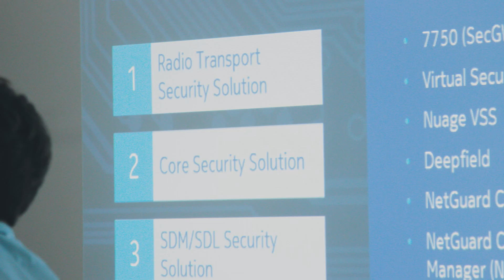Nokia Autumn Tour User Group 2019 - Network Management and SON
Nokia's annual User Group event in Vimercate, Italy - focusing on Network Management and Self-Organizing Networks (SON).